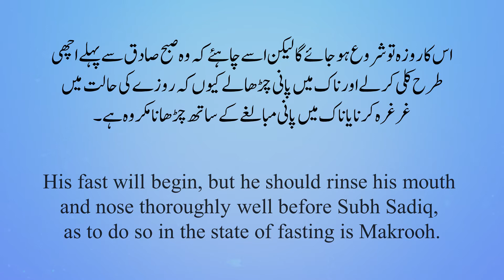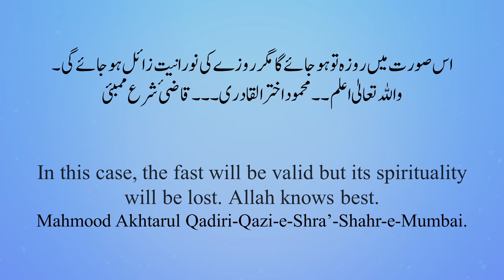Mehfil-E-Fiqh - 028 - Validity of fast if in Janabat until after Subh Sadiq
If a person remains in a state of Janabat until after the Subh Sadiq, will his fast be valid?